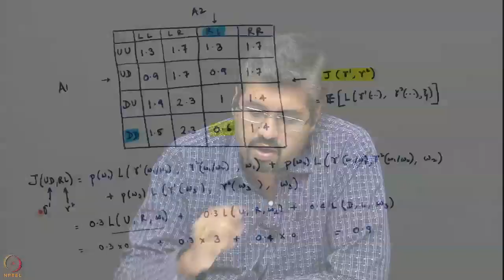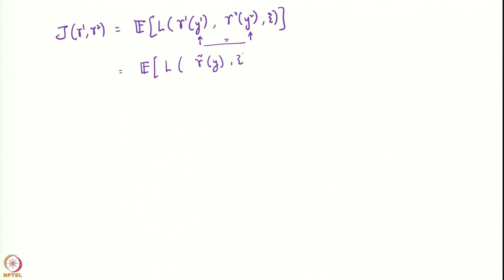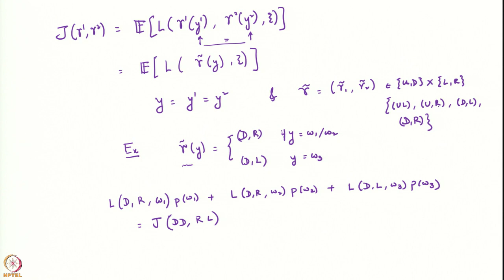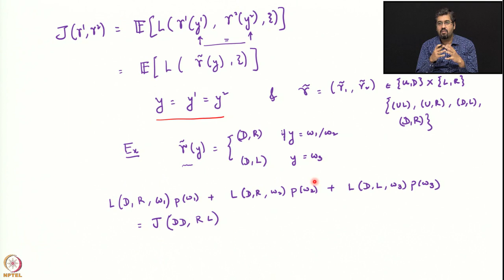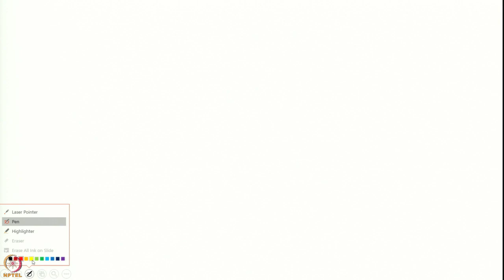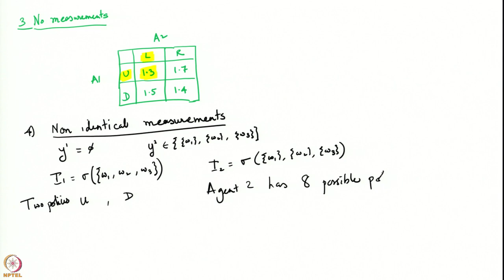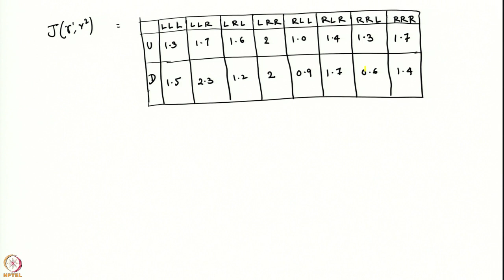Week 11 - Lecture 57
Lecture 57 : Team Decision Theory-IV